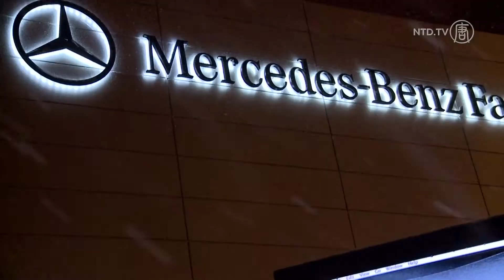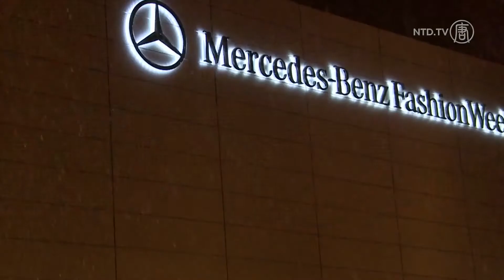Fashion Week NYC Storm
New York City never sleeps even through a heavy storm.  Mercedes Benz Fashion Week 2013 was challenged with some show delays from the weather, but the show went on.